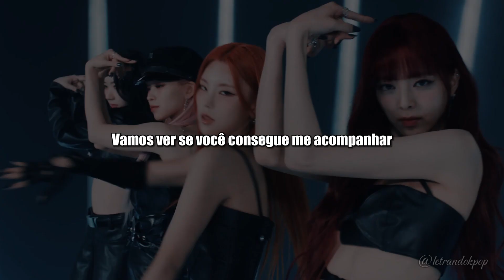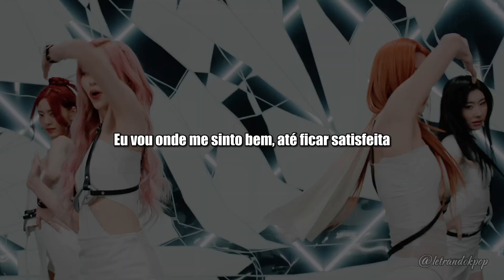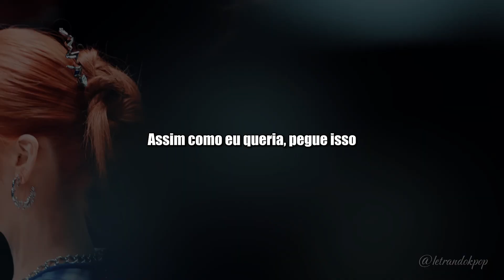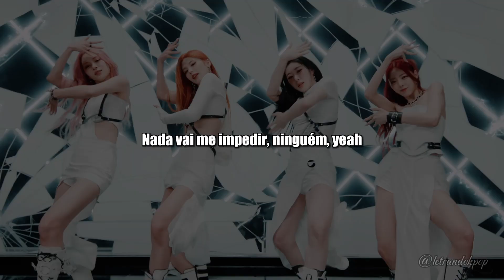ITZY - UNTOUCHABLE (legendado/tradução pt-BR)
As traduções feitas por mim são adaptadas através da minha interpretação ao português, então algumas palavras não ficam literais com seus sentidos em inglês ou coreano.

Não sou dono da música apenas fiz uma tradução com legendas em português dando devidos créditos aos autores.